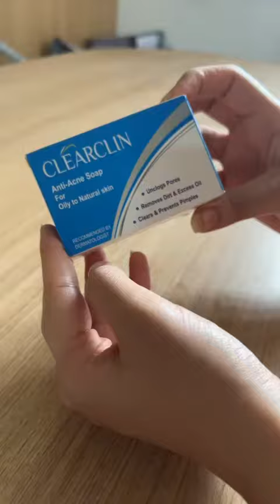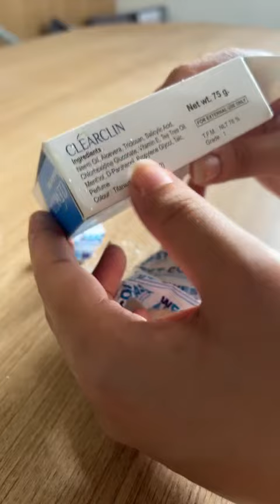West-Coast CLEARCLIN- ANTI ACNE SOAP